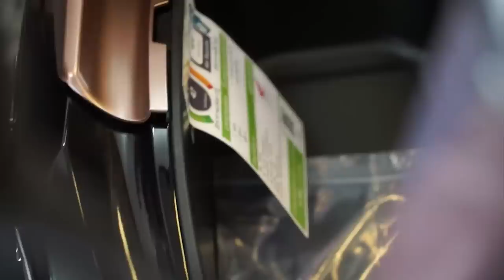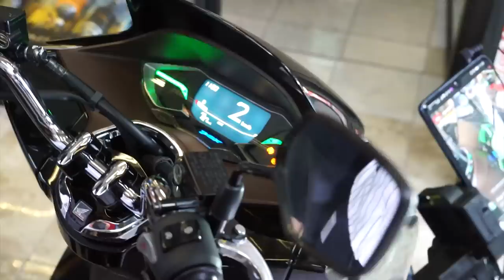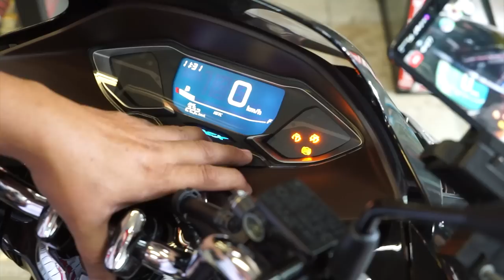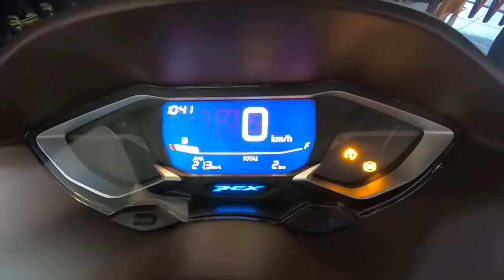รื้อเครื่องยนต์!! PCX160 ตัวใหม่ล่าสุด! ให้เห็นกันจะจะ!! by Yim Racing / J-VTEC / JR Carbon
รื้อเครื่องยนต์!! PCX160 ตัวใหม่ล่าสุด! ให้เห็นกันจะจะ!! by Yim Racing / J-VTEC / JR Carbon พึ่งเปิดตัวมาได้วันเดียว รื้อซะเละเลย!!! คำถามคาใจ คนทางบ้าน คงจะได้คำตอบกันในคลิปนี้...